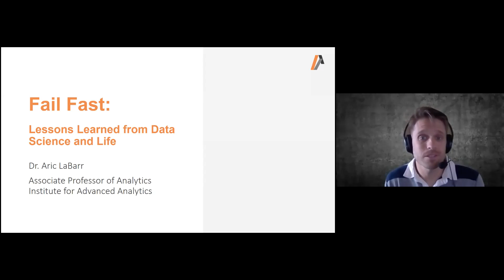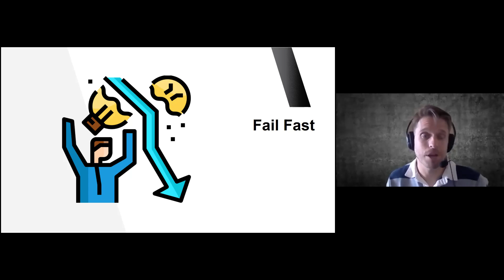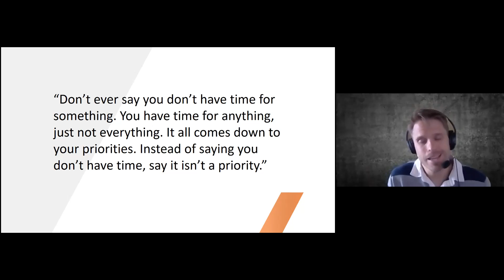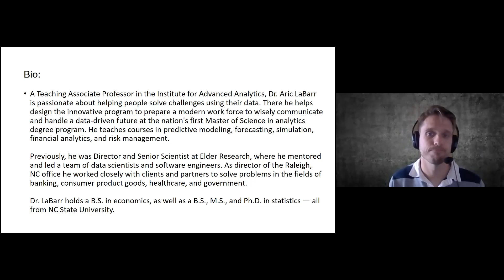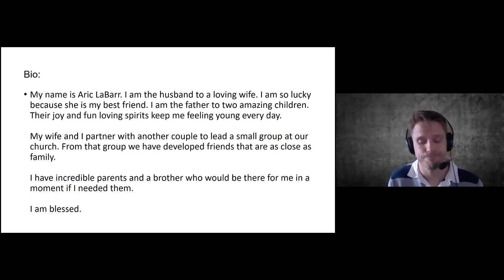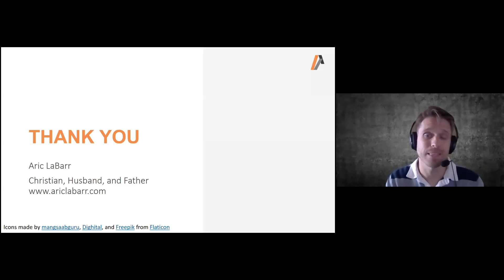Learning from Mistakes - Fail Fast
One of the biggest mistakes in my career came at the crossroad of my career and my life. Luckily, I learned a lot about failing fast as a data scientist, so I was able to apply that to my life at the time and learn from it!

Come and learn about my journey!